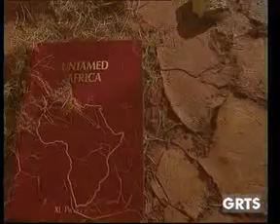GRTS 20 07 2013 1630 GMT